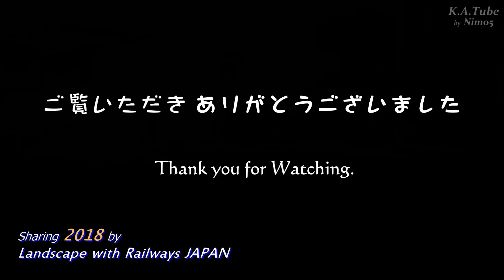JR三江線 425D～426D 石見川本駅折返し運転 (21-Jan-2018)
JR三江線は、1月11日頃からの大雪により石見川本～三次間で列車の運転を取りやめており、江津～石見川本間において暫定的な折返し運転を実施しています。
石見川本駅の下り場内信号は1番線・2番線のどちらにも対応しており、上り本線である2番線(1番のりば）に入線しての折返しとなります。
ダイヤ上、425D 到着から426D出発までは2分ほどしかありませんので、運転手続きを終えてからの出発する426Dは5～10分程度遅れます。
426D列車にご乗車の際には注意して下さい。

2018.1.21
JR三江線 変気第425D列車、気第426D列車、425DS列車代行タクシー
石見川本駅にて